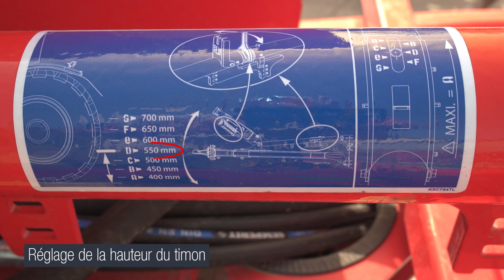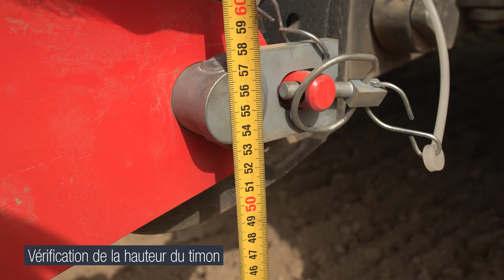KUHN PROLANDER – Les réglages essentiels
Le PROLANDER, cultivateur à dents dédié à la préparation de lit de semence et au déchaumage superficiel, est un des outils phares de la gamme de travail du sol KUHN.
Allié idéal en interculture, c’est un outil parfait pour une conduite en TCS (techniques culturales simplifiées) grâce à ses avantages agronomiques et sa polyvalence exceptionnelle.
Simple d’utilisation et doté de réglages rapides, cette vidéo vous présente les préparations essentielles à effectuer avant de travailler avec votre machine. De plus, vous découvrirez également les actions à effectuer lors de la mise en route de votre machine et afin d’en assurer un travail de qualité irréprochable.
Nos Experts produits de la KUHN Team ont ainsi repris les points essentiels de la notice d’utilisation pour vous permettre de rapidement et simplement en comprendre leurs importances. Qu’ils s’agissent des réglages de base sur la machine ou bien des équipements comme la herse arrière, vous aurez toutes les clés pour atteindre une qualité de finition hors-pair.

Réservez dès à présent votre démonstration auprès de KUHN ou de votre réseau de Partenaires agréés